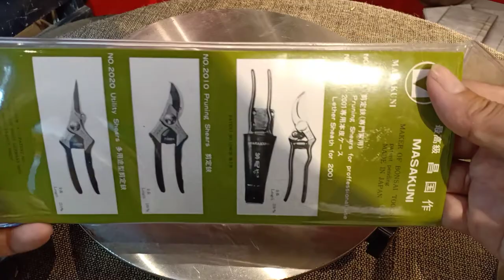kéo cắt cành MASAKUNI cao cấp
kéo cắt MASAKUNI cao cấp nhật bản